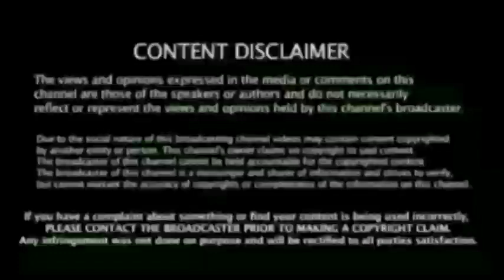கிரிக்கெட் விளையாடியது போதும் சற்றுமுன் இந்திய வீரர் அதிர்ச்சிமுடிவு, Ind vs Eng 2nd Test Prediction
India's Predicted Playing XI For 2nd Test vs England: Ravichandran Ashwin Could Replace Injured Shardul Thakur in Virat Kohli-Led Side at Lords

 கிரிக்கெட் செய்தி | IPL 2021News | Cricket Latest News | Ind vs Eng Test Series 2021